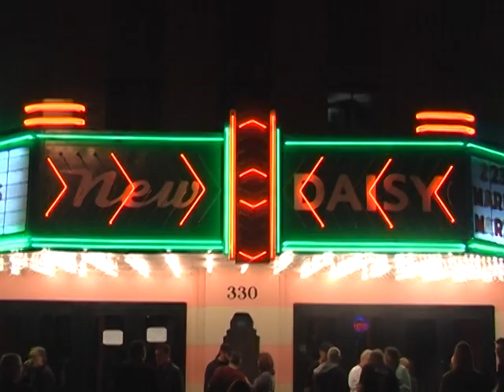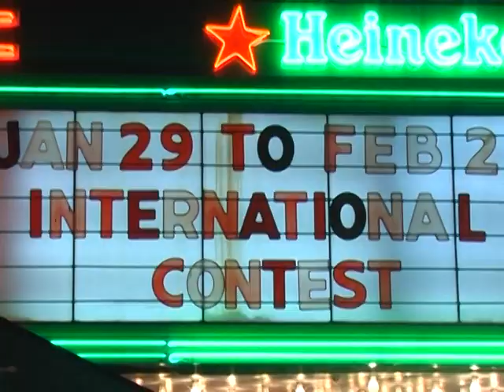DELTA BLUES GANG - WALKING BLUES - 29TH IBC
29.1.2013.,FEDEX INTERNATIONAL SHOWCASE, 29TH INTERNATIONAL BLUES CHALLENGE OPENING NIGHT,NEW DAISY THEATER, BEALE STREET, MEMPHIS
DELTA BLUES GANG - CROATIAN BLUES FORCES